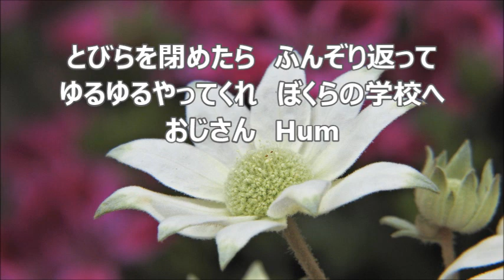大中恩 「サッちゃん」より ３．おとなマーチ ピアノ伴奏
合唱曲・音取り　おとなマーチ　ピアノ伴奏
‹こどものうた›による混声合唱曲集「サッちゃん」より
阪田　寛夫　作詞／大中　恩　作曲